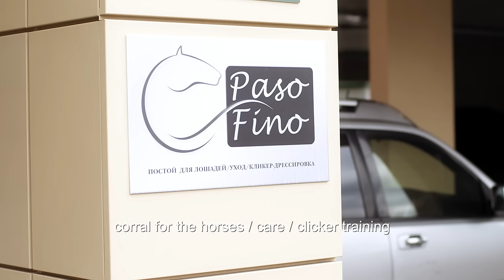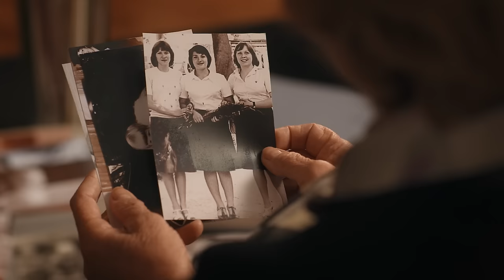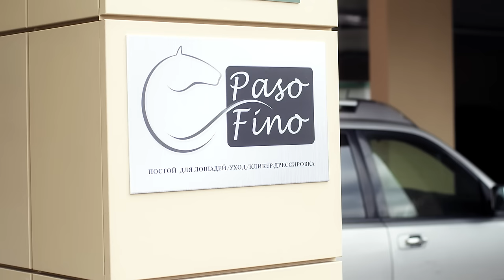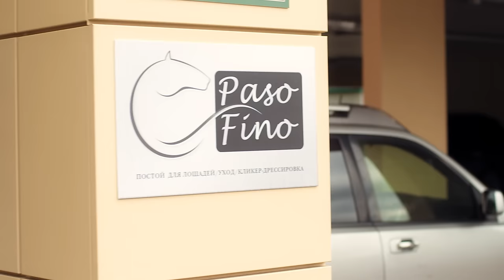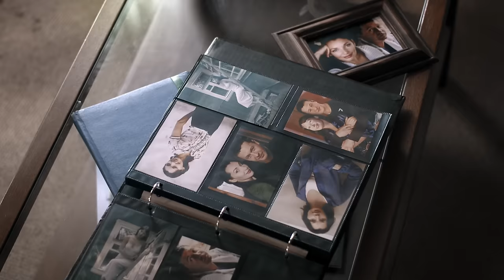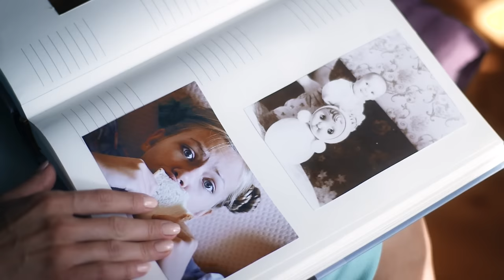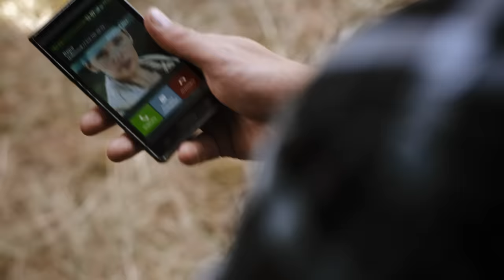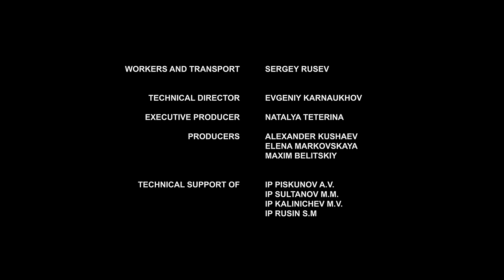▶️ In joy and sorrow - Romance | Movies, Films & Series